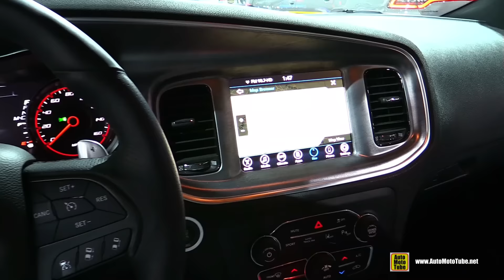2017 Dodge Charger Daytona - Exterior and Interior Walkaround - 2016 LA Auto Show